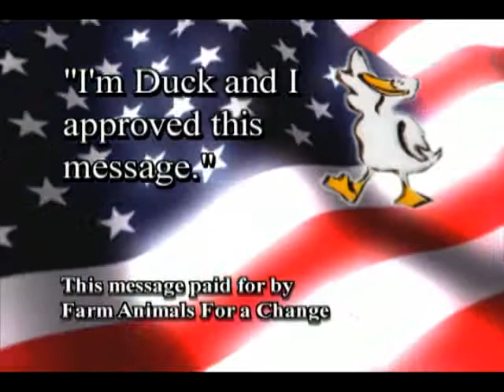Cronin's Duck for President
When Farmer Brown starts to receive typed notes from his cows demanding electric blankets, his problems are only just beginning...